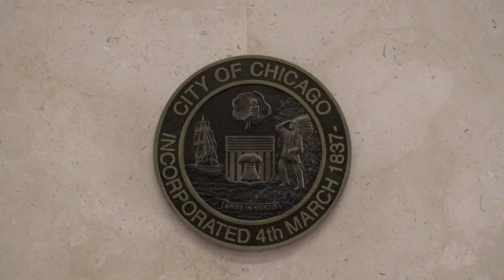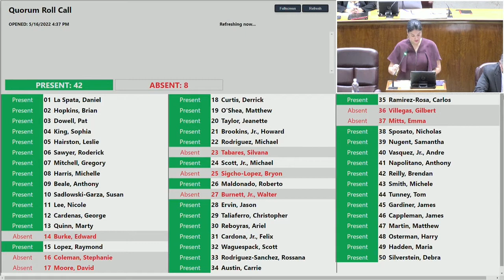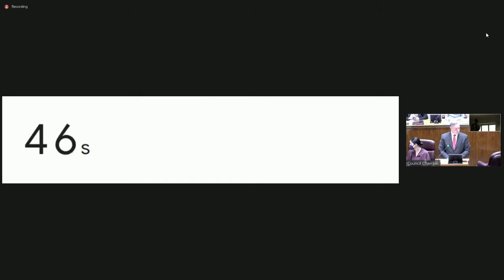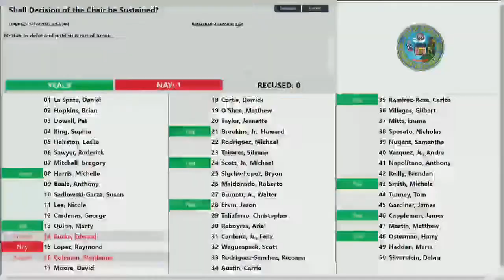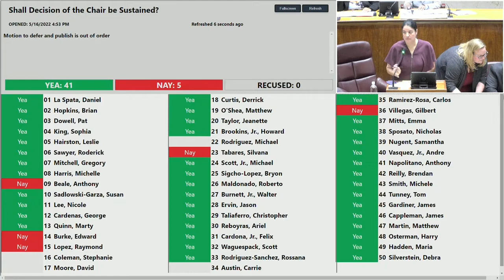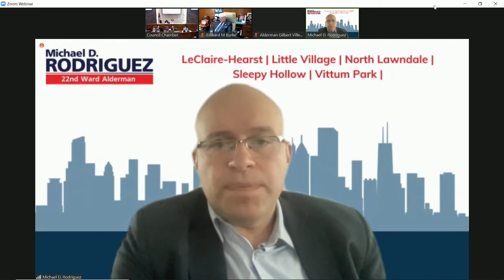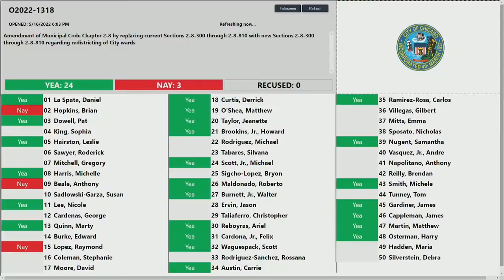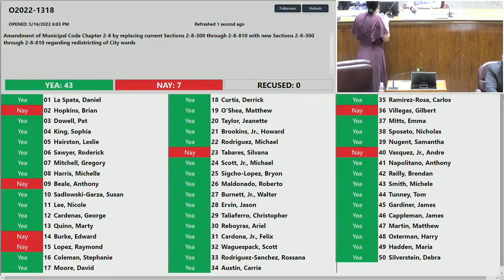SPECIAL CHICAGO CITY COUNCIL 5.16.22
Mayor Lightfoot presides over a Special Meeting of the Chicago City Council.